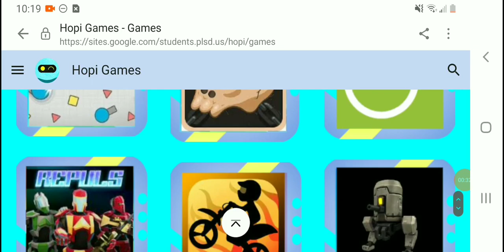All Of The Games I Have So Far On My Website!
It Is Also A Music Website, A Anime Website, A Manga Website And More